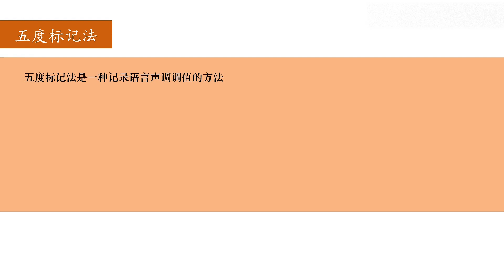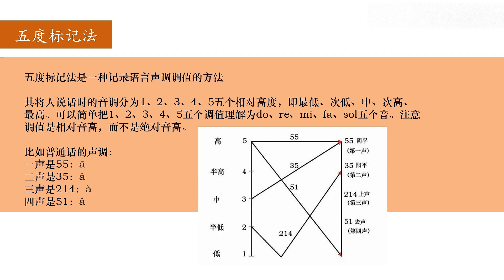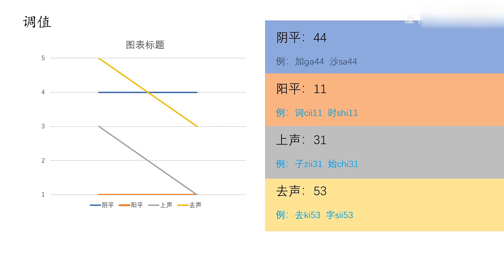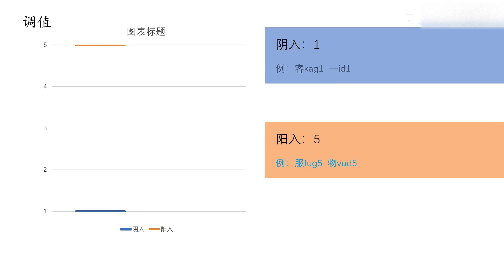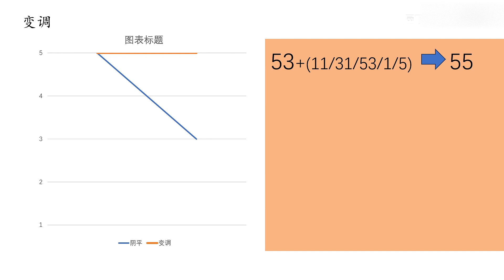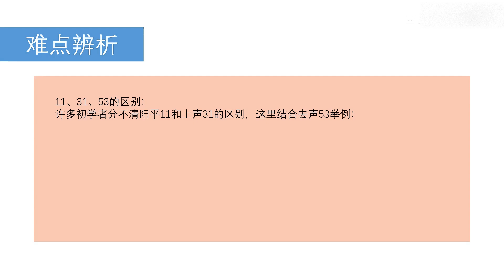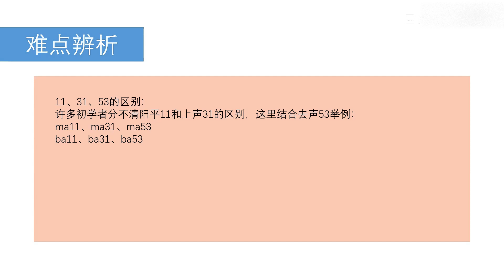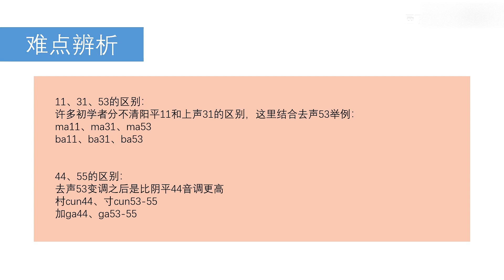【客家话系列教学】五度标记法是一种记录语言声调调值的方法 客拼